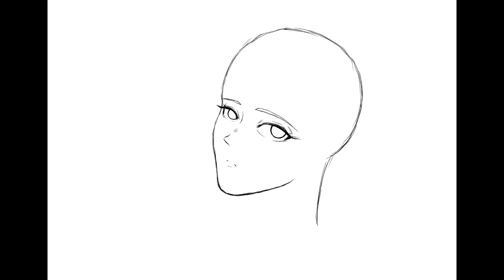Summer love Komi-san